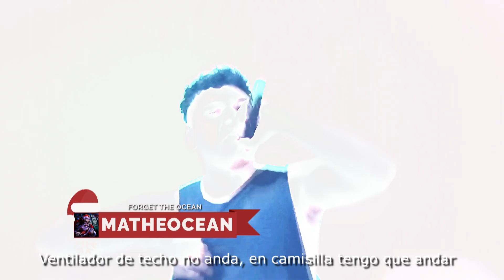La Familia del Core PY - Todo lo que quiero es Core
Gracias a todos los que nos ayudaron a hacer este covercito de All I want For Xmas is You, pero versión a lo MBARETE

Agradecimientos especiales:
Tute de Legacy Home Studios por la grabación de guitarras y bajo
Ale de Beach Home Studio por el mixing y mastering
Samuel Ruiz Díaz (Samu Músic) por aportar letra
Kevin Cabrera PY por algunas tomas buena onda con cámara pro 👍